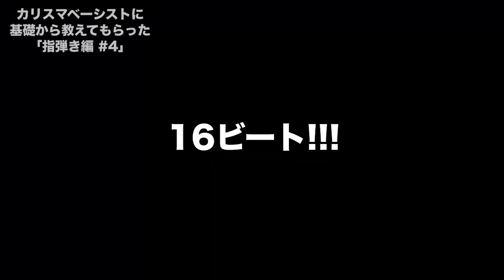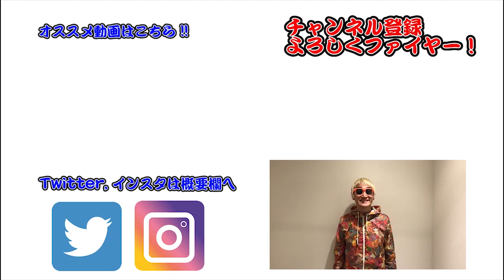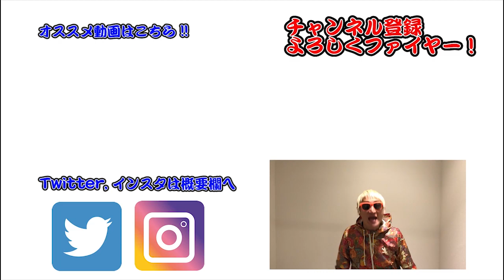【IKUO】急上達！指を速く動かす方法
■前回の動画

▼【実践編】カリスマベーシストに基礎から教えてもらった【指弾き編#3】【IKUOさん指導】

【ベースの基礎をIKUOさんに！『カリスマベーシストに基礎から教えてもらった』シリーズ】

▼たなしんが使っているピック
Master 8 /マスターエイト HP
master8japan.jp

▼ベース（音楽ネタ）多め「タナブロ」週３～４UP
もっと面白いことする為に目標１０万人目指してます！

merica.jp/